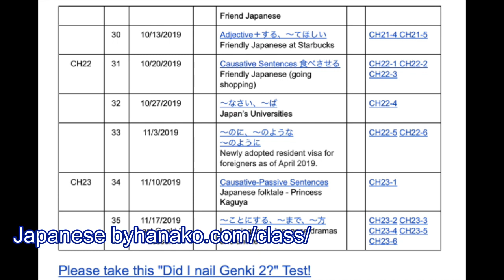Japanese, English and Spanish - 日本語と英語とスペイン語